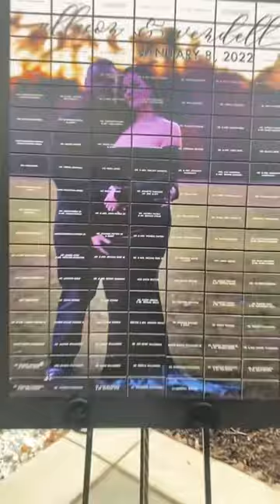Tag someone who's getting married!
Customize your board with a photo, stock image or logo! A modern twist to the traditional escort card, our Place Cards Boards provide a unique display of your seating assignments while showcasing a high-resolution photo, stock image, or vector graphic of your choosing! After the occasion, you can even display the board in your home, serving as a timeless reminder of your special day!